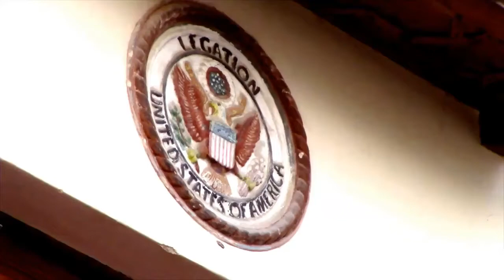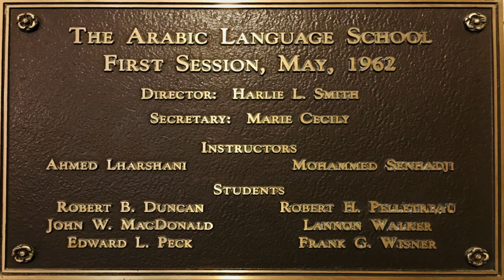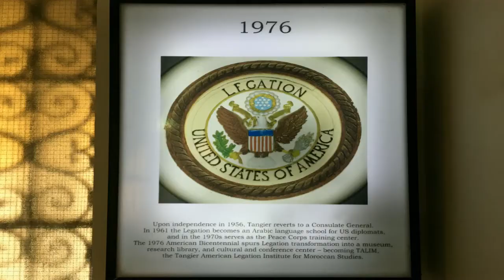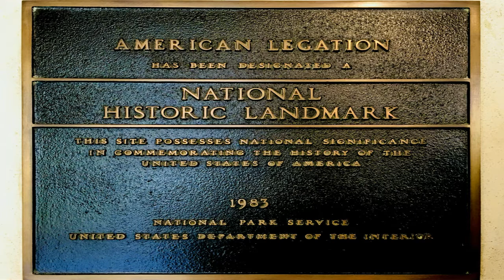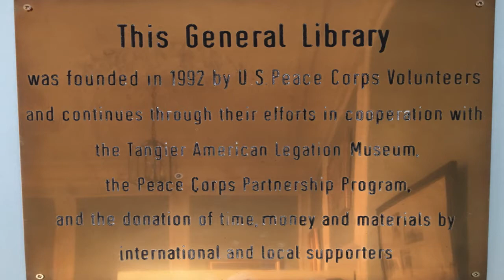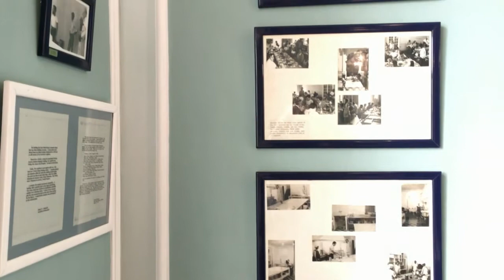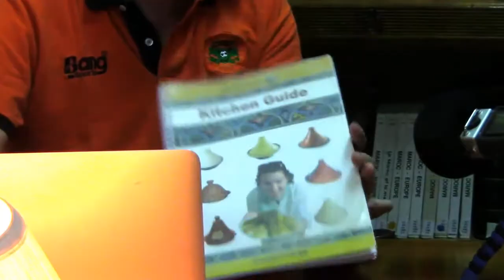A Brief History of the Peace Corps at the Tangier American Legation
A small but important aspect of the history of the Tangier American Legation included service by Peace Corps trainees and volunteers, as described in this video.